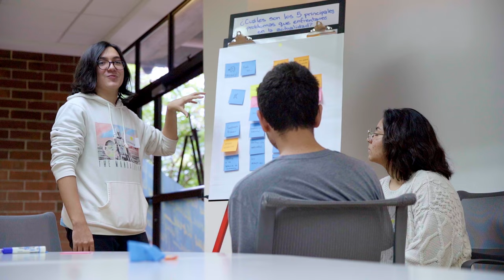Historia de Guatemala: En Busca de la Libertad | Ronald Flores | opencourses.ufm.edu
El curso en línea Historia de Guatemala, en busca de la libertad, ofrecido por el Departamento de Educación de la Universidad Francisco Marroquín es un viaje a través del tiempo que te permitirá descubrir más sobre la historia de Guatemala, sus personajes, los hechos relevantes y los eventos fundamentales que conforman la nación.

En este curso podrás ver la primera serie documental sobre “Historia de Guatemala: En Busca de la Libertad” (2021) dirigida y producida por la Escuela de Cine y Artes Visuales de la UFM.

Además, tendrás a tu alcance valiosas conversaciones en podcast de importantes personajes de la historia contemporánea del país, así como una plataforma con foros y evaluaciones para poner a prueba tus conocimientos sobre la historia de Guatemala.

Ronald Flores, presentador de la serie y profesor del curso:
Es director del Departamento de Educación y Michael Polanyi College en la Universidad Francisco Marroquín. Tiene una licenciatura en Educación por la Universidad del Valle de Guatemala y cuenta con una maestría en Literatura Comparada por la Universidad de Texas en Austin, Estados Unidos. Fue becario Fulbright. Autor de numerosas novelas, ensayos y cuentos como: "Último silencio", "Signos de fuego", "Conjeturas del engaño", "El informante nativo", "La rebelión de los Zendales"; y coeditor del libro: "Bicentenario: En busca de la libertad". Ha traducido varios libros de historia como: "Las élites industriales de Guatemala: una historia de su ascenso 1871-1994" de Paul Dosal y "Protestantismo en Guatemala: Viviendo en el Nuevo Jerusalem" de Virginia Garrard.